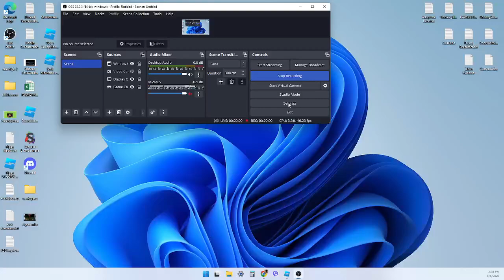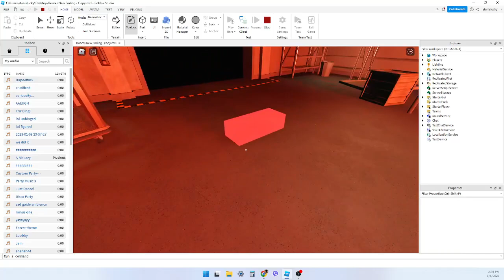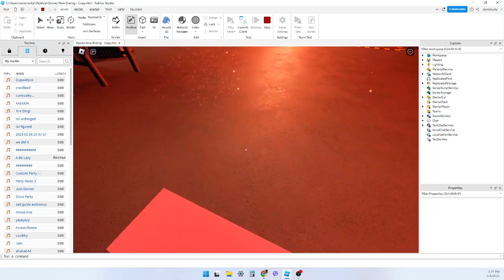DOORS: Figure Fire Cutscene! (ORIGINAL MECHANICS!) not mslclsg's!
video :D
Cool cutscene with original module script! :DDD